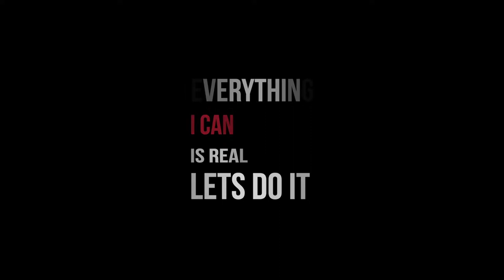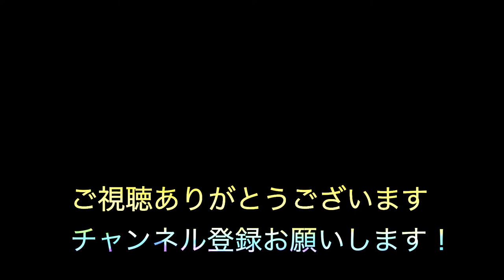【Vlog】【SONY】ZV-1Gを持って江ノ島散歩！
目次
改札で挨拶　00:11
ジングル　　00:29
小田急線        00:32
地下道　　　00:58
浜辺　　　　01:52
今日の韻　　02:30
江ノ島散歩　03:18

TEARS SQUALL SIREN Re-MIXはここから購入できます！

この動画で使用しているBGM参考
🌀TEARS SQUALL SIREN Re-MIX
🌀他Premiere Proより